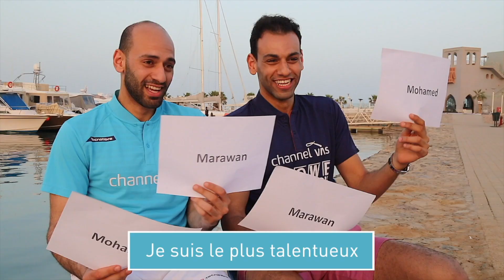The ElShorbagy Story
Neem een kijkje in het leven van de meest succesvolle broertjes in de Squashwereld. In deze video onthullen Mohamed en Marwan ElShorbagy een paar persoonlijke geheimpjes van elkaar. De huidige nummer 1 en 3 op de wereldranglijst squash zijn rivalen op de baan, maar in deze video zie je niets dan broederliefde. Mohamed speelt met de Tecnifibre Carboflex 125 X-Speed en Marwan met de Tecnifibre Carboflex 130 X-Speed